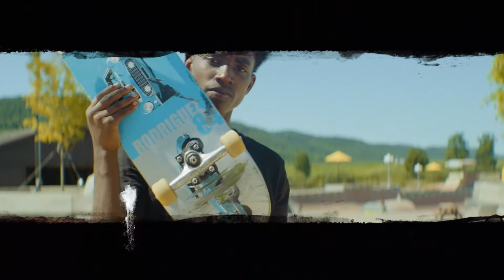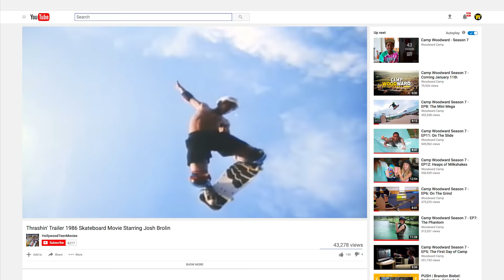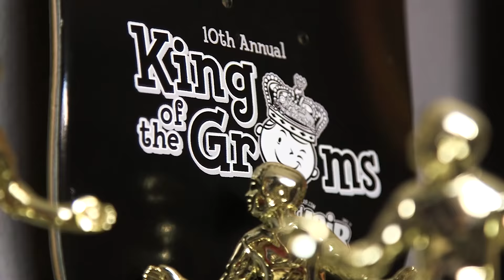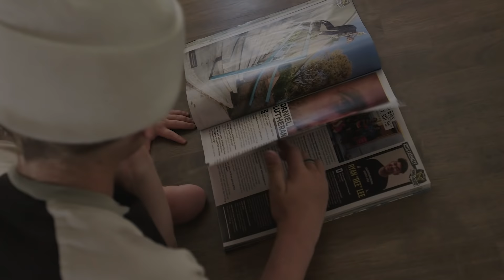Meet CJ Collins - EP1 - Camp Woodward Season 8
Camp Woodward Season 8 - Episode 1

In the premiere episode of Camp Woodward Season 8 we meet 12 year old CJ Collins.  CJ is a young skate phenomenon. Recently signing deals with Toy Machine Skateboards, Vans, Red Bull and Volcom, CJ is all all around skate prodigy. With a popular video part on The Berrics and interviews in both The Skateboard Mag and Thrasher, CJ is proving to be one of the best park terrain skateboarders in the world.

Season 8 of Camp Woodward follows three up-and-coming skateboarders as they spend two weeks at the world's only camp destination for action sports, digital media, and cheerleading. With dreams of one day turning pro, these aspiring athletes get an opportunity to live alongside the biggest names in action sports and experience a summer they will never forget. If you loved Camp Woodward Season 7, Season 8 will not disappoint. With an all new crew, viewers will get a real-life view into the unique experiences of a Woodward camper. Real kids, an unreal summer.